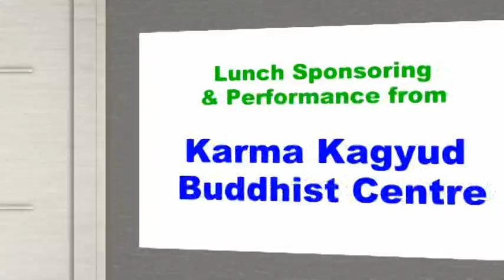Karma Kagyud Buddhist Centre 2013